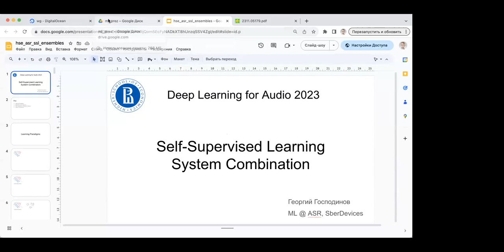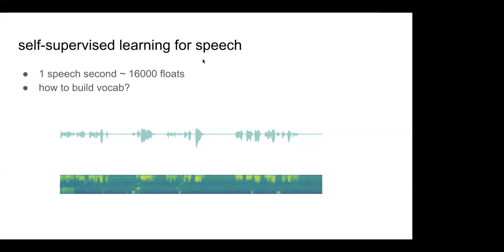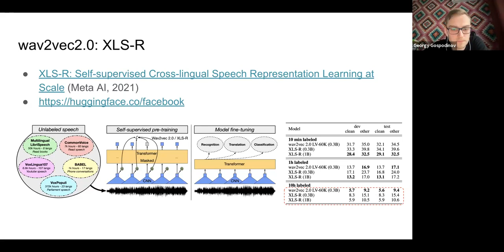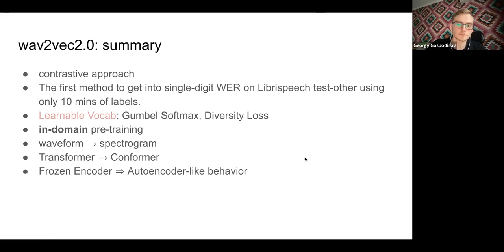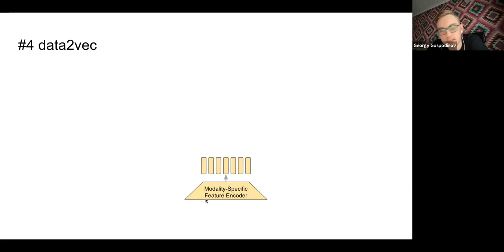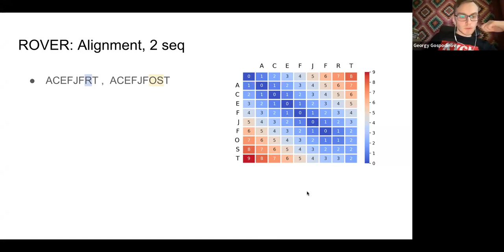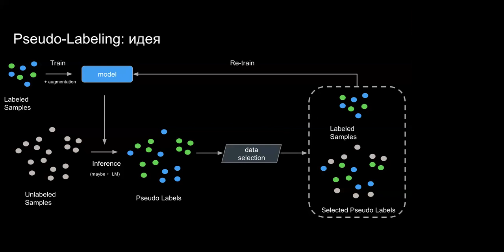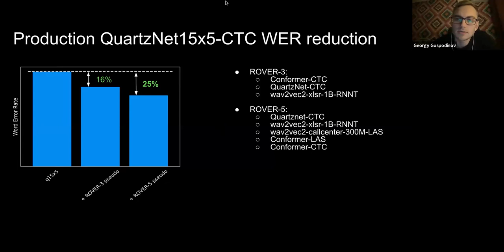Invited Talk: Georgy Gospodinov, SberDevices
Self-Supervised Learning System Combination. Self-supervised approaches in ASR: wav2vec, HuBERT, ROVER